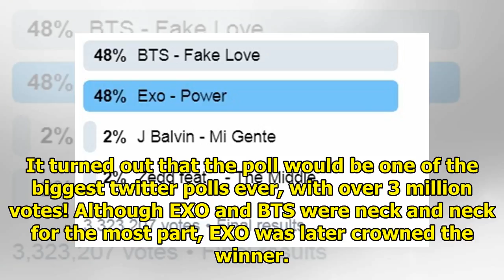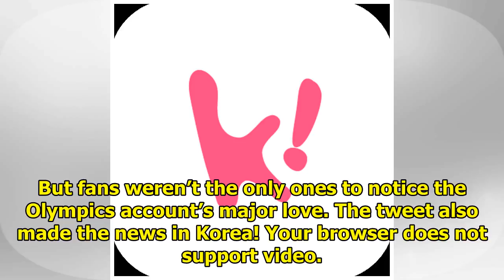The Olympics Official Account Raved About How Amazing EXO Is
It looks like the Olympics official Twitter account has fallen head over heels for EXO, and really w...